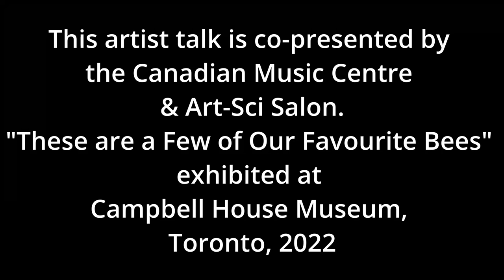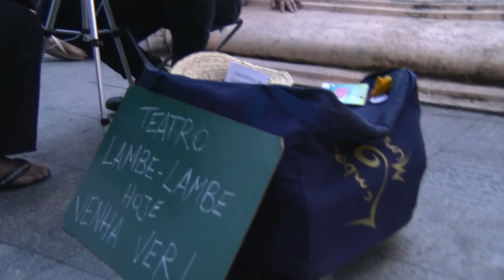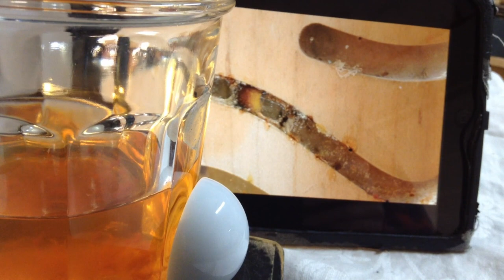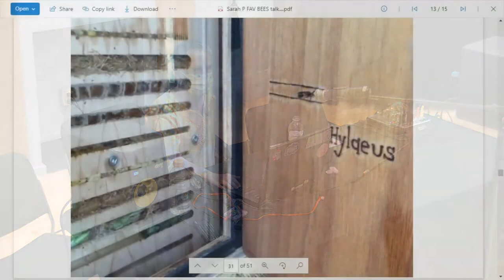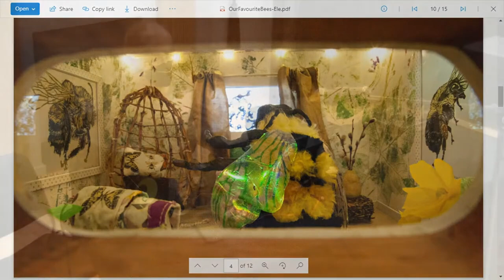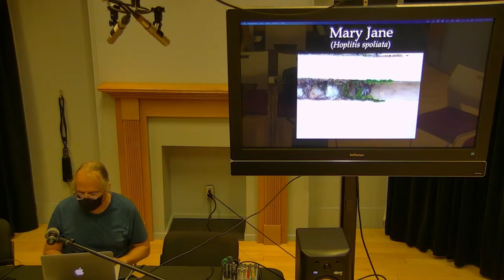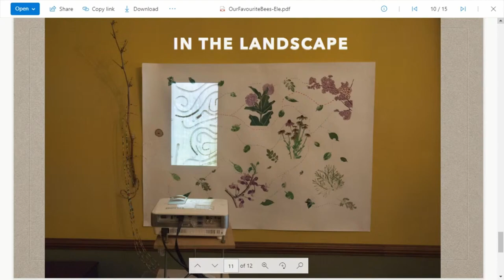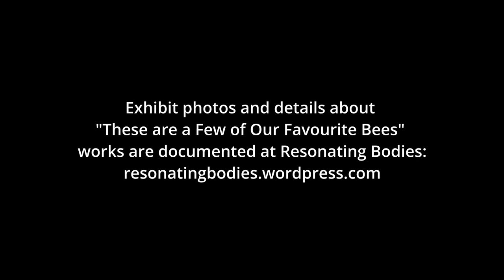These are a Few of Our Favourite Bees: Artists Talk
These are a Few of Our Favourite Bees investigates wild, native bees and their ecology through playful dioramas, video, audio, relief print and poetry. Inspired by lambe lambe – South American miniature puppet stages for a single viewer – four distinct dioramas convey surreal yet enlightening worlds where bees lounge in cozy environs, animals watch educational films and ethereal sounds animate bowls of berries (having been pollinated by their diverse bee visitors). Displays reminiscent of natural history museums invite close inspection, revealing minutiae of these tiny, diverse animals, our native bees. From thumb-sized to extremely tiny, fuzzy to hairless, black, yellow, red or emerald green, each native bee tells a story while her actions create the fruits of pollination, reflecting the perpetual dance of animals, plants and planet. With a special appearance by Toronto’s official bee, the jewelled green sweat bee, Agapostemon virescens!

In this Artist Talk, Sarah Peebles, Ele Willoughby, Rob Cruickshank and Steven Humphrey discuss their artistic practices and themes related to the exhibition. Exhibit details are catalogued at Resonating Bodies